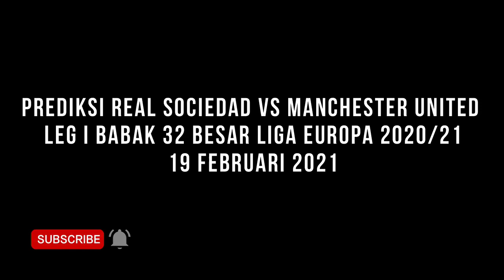Prediksi Real Sociedad vs Manchester United Leg I 32 besar Liga Europa 19 Februari 2021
⚽ Prediksi Skor akhir  Real Sociedad vs Manchester United 19 Februari 2021
⚽ Prediksi Head to Head Real Sociedad vs Manchester United 19 Februari 2021